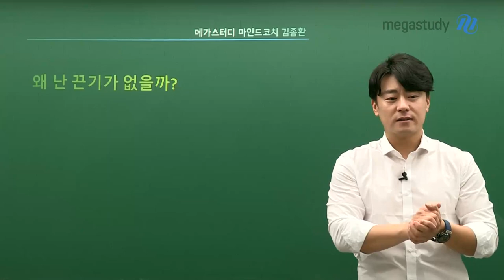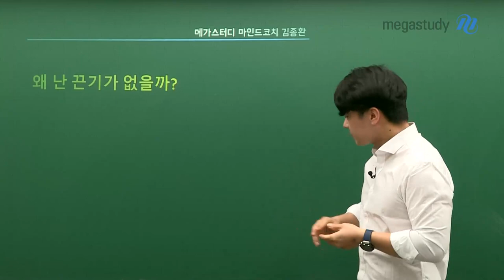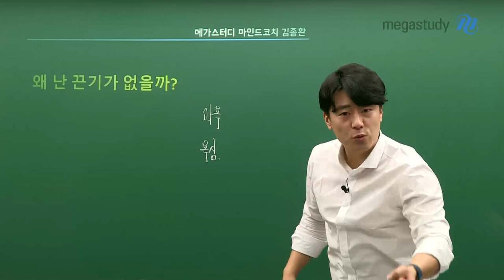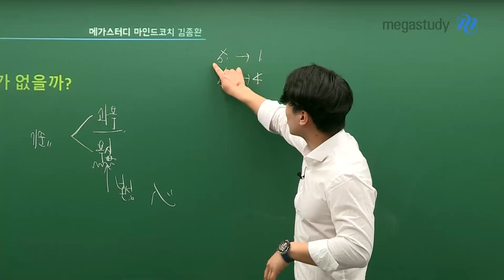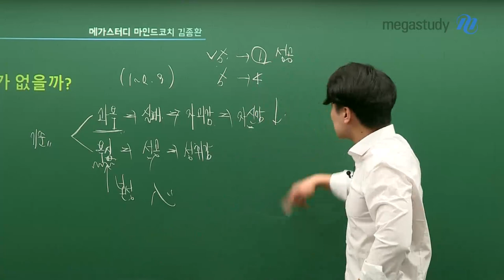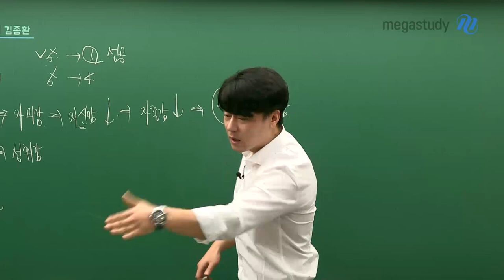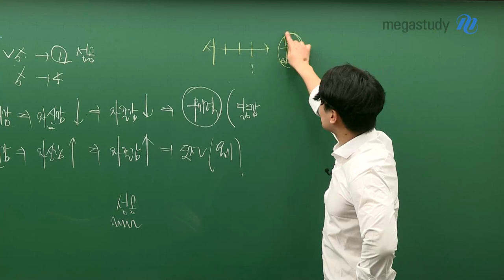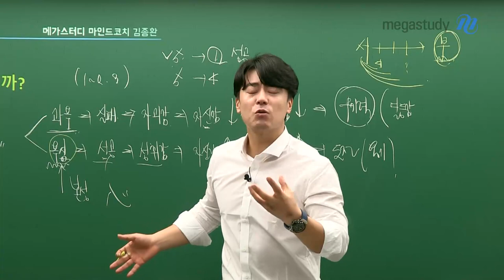[메가스터디] 학습심리 김종환 쌤 - 왜 난 끈기가 없을까?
과욕과 욕심의 차이는 무엇일까요?

"과욕은 결국 무기력함으로 이어지고
욕심은 용기와 도전으로 이어진다."

2020년 우리 모두 너무 힘들었죠?
올해는 우리 같이
차근차근 단계별로 욕심을 내면서
목표까지 달려가 봅시다!